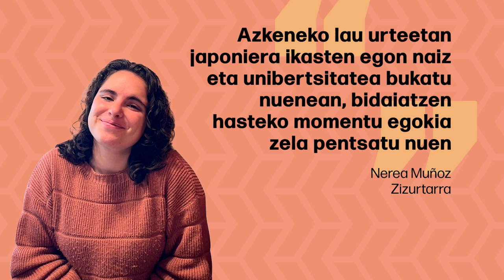NextConnection. Nerea Muñoz. Tokio (19/09/2024).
🎥 NEXTconnection | Conoce a Nerea Muñoz, natural de Zizur Mayor, es periodista y estudiante de japonés.

Conexión Navarra

Si eres navarro o navarra y estás teniendo una experiencia en el exterior como Nerea, HazteNEXT a través del siguiente enlace

🎥 NEXTconnection | Ezagutu Nerea Muñoz, zizurtarra, kazetari eta japoniar ikaslea.

Nafarra bazara eta Nerea bezala atzerrian esperientzia izaten ari bazara,